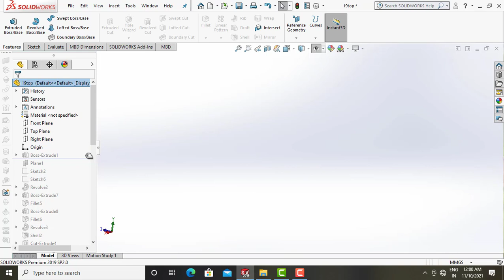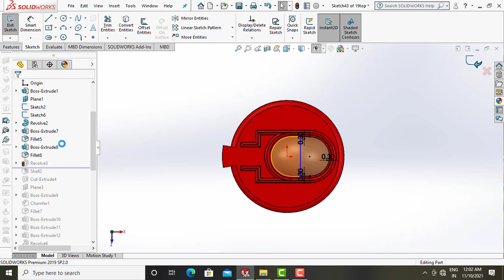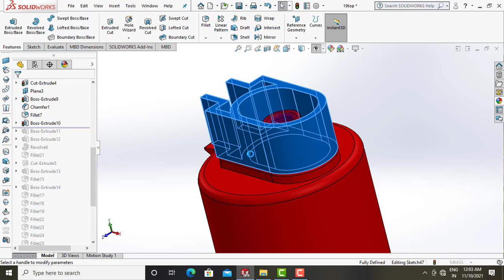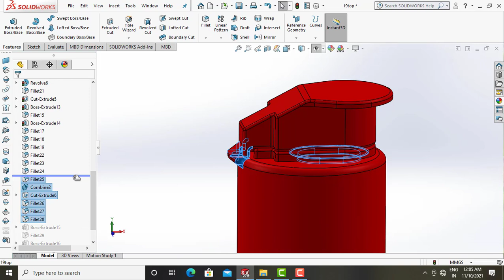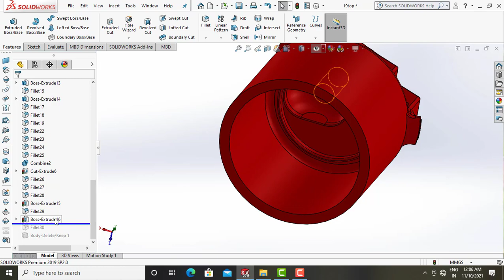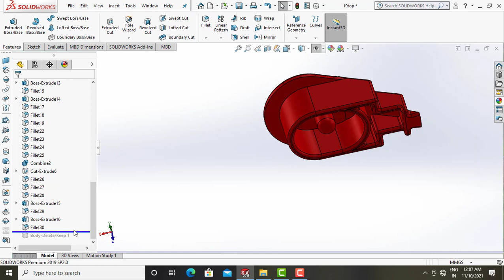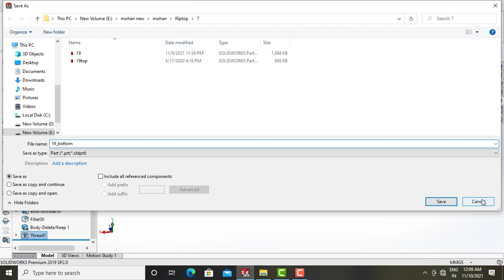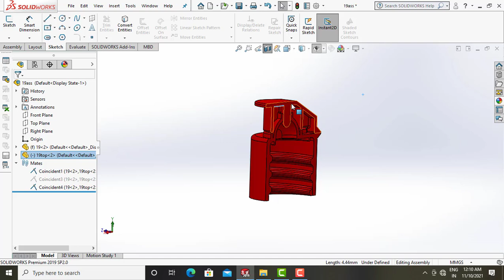How to design flip top cap in solidworks and cap movements animation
cad design
motion animation